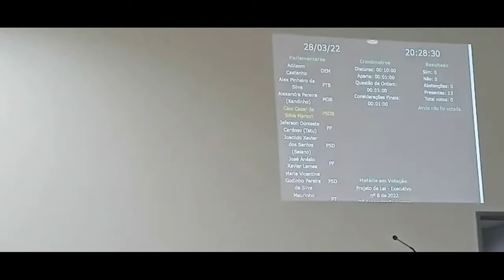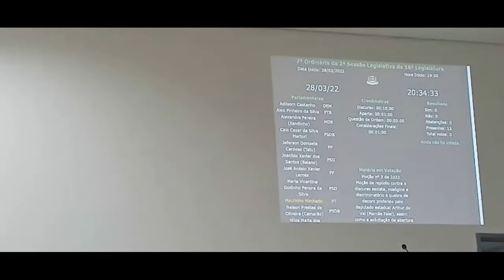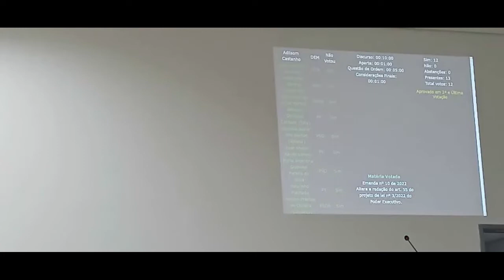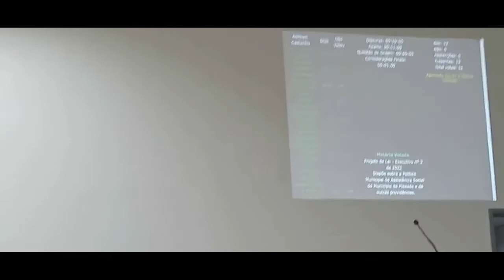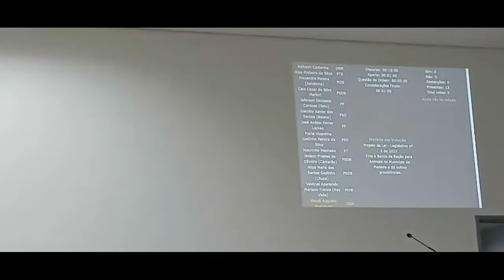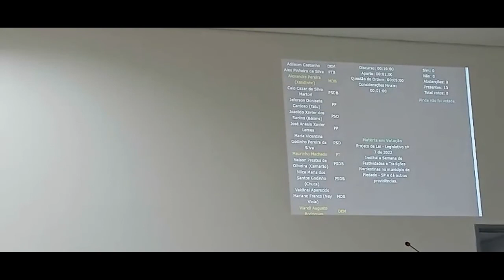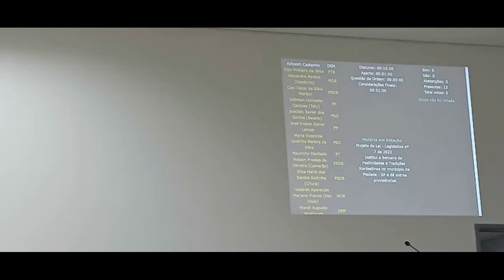7ª Sessão Ordinária de 2022